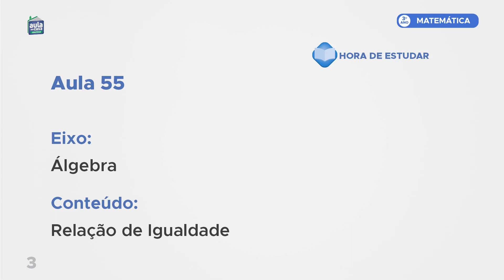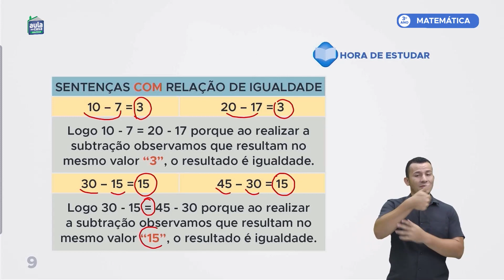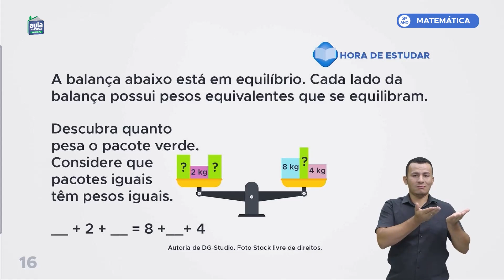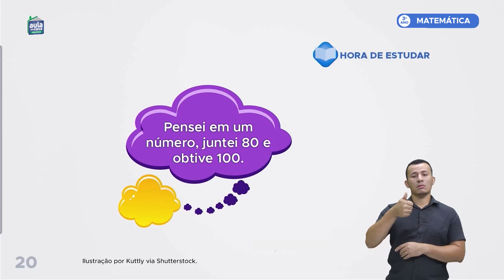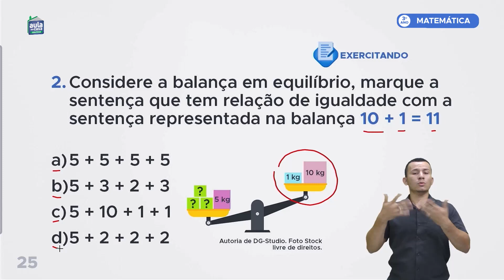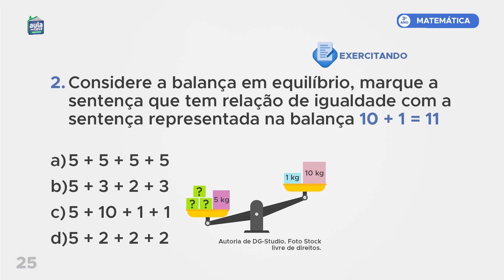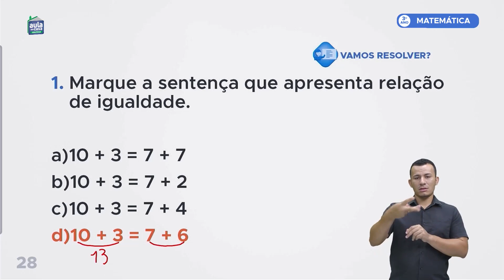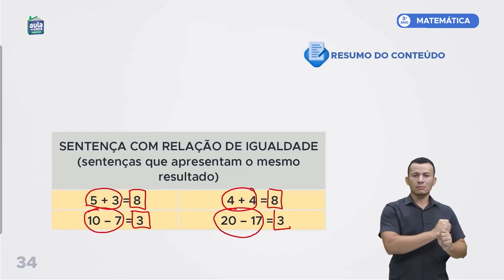Aula 55 - Matemática - Relação de Igualdade